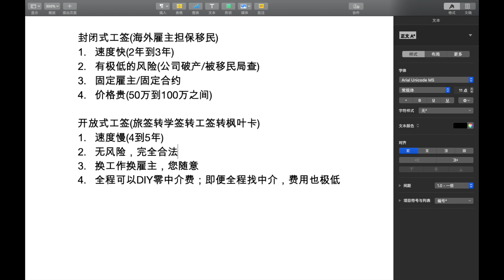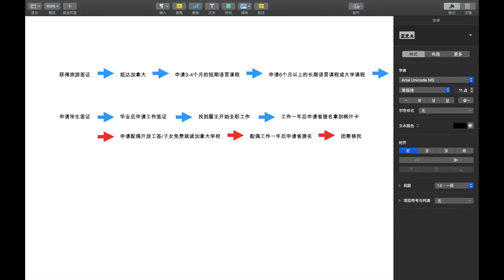从旅签到枫叶卡，图文并茂手把手教你安全零中介费移民加拿大系列视频之一